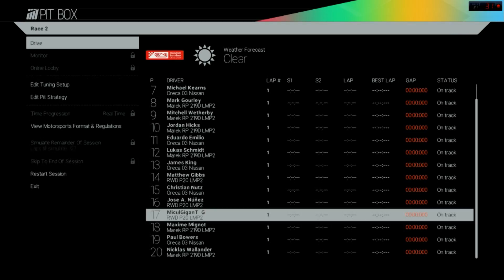project cars#1.pilot de mic :))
In acest episod,ne intrecem cu marii piloti ai lumi. Glumesc:))
Putem strange 10 like-uri pentru acest episod superb?

randez cu Camtasia studio.